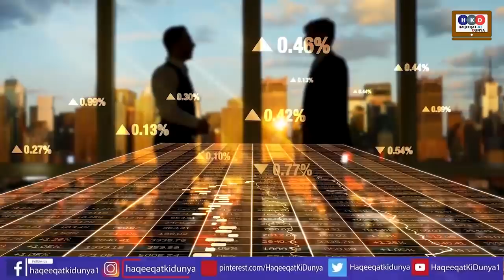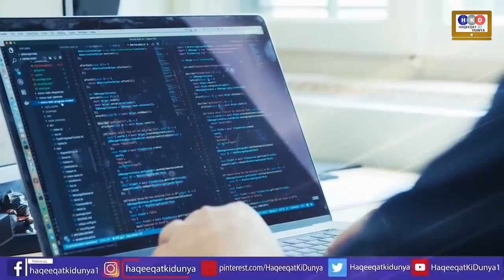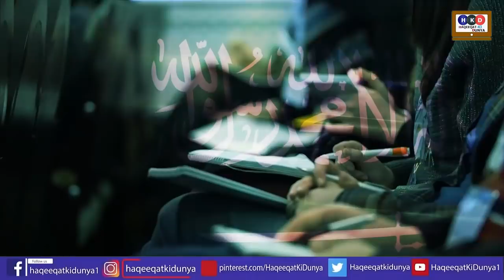Prince Salman Betrayed With Imran Khan & Denied To Investment In Gawader Pakistan